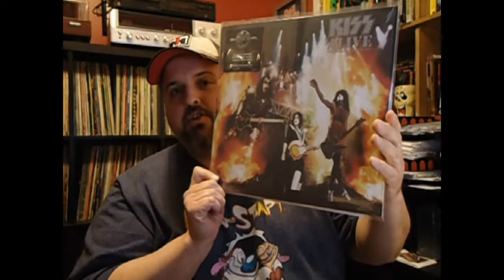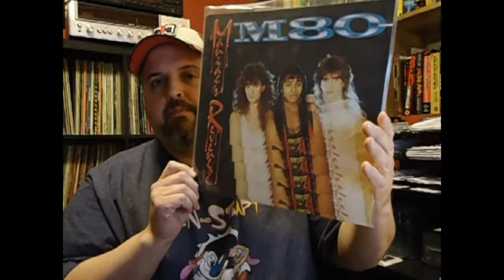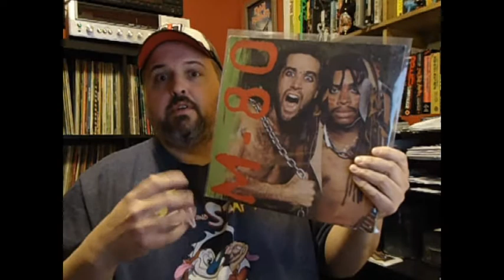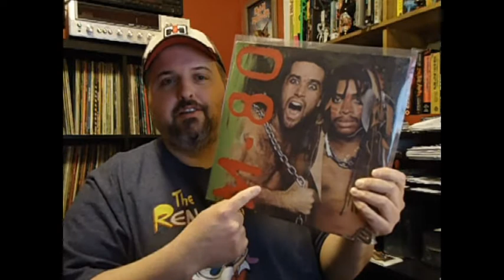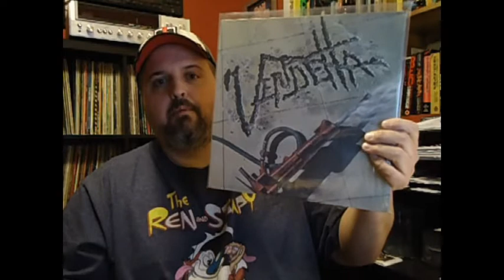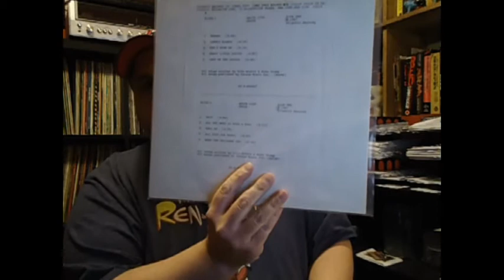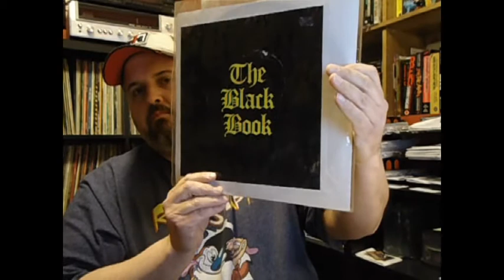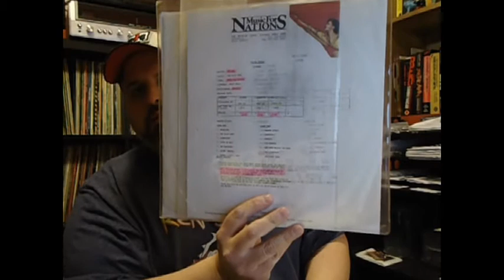A Trade And Something For Scott And Aaron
Thanks John!!! Also piggybacking on a couple things that Scott Waters and Aaron were talking about in recent videos. Rock on VC!